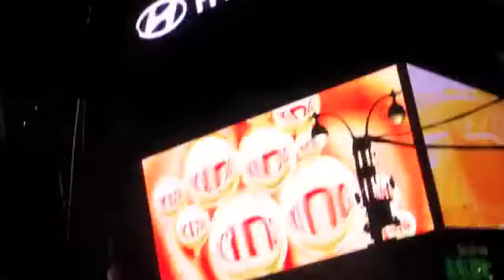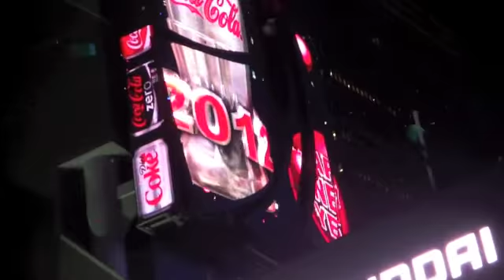New Year's Eve - Times Square 2012